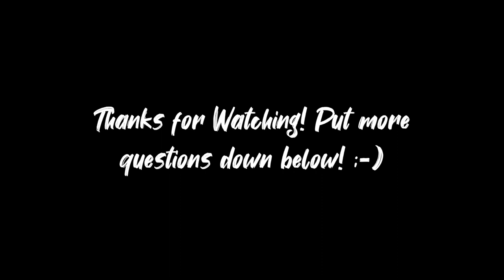REALTALK Q&A: PREGNANCY, CONTRACEPTIVES (LARCS), ABORTION, FEMININE HYGIENE, UNEMPLOYMENT & MORE!!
Hey dolls!!!

This is honestly one of my FAVE videos to film, real talk Q&A's are a great way in which we can exchange necessary information, and share knowledge about subjects that are important to us as women! I want this channel to create a comfortable space for women to talk, have conversations and discuss important topics that relate to us as women, and I want ESPECIALLY the REALKTALK Q&A's to be this specific platform!

So please, if you have any mooe questions, drop them below in the comments section, because this is where I intend to look when I film my next REALTALK Q&A!! I would like us to have one of these a month!!

xoxo
JK

JK.

Hi!

K.